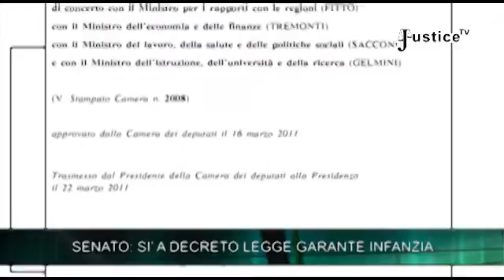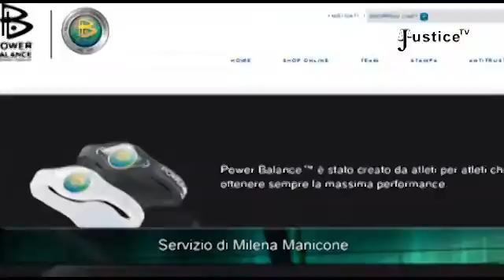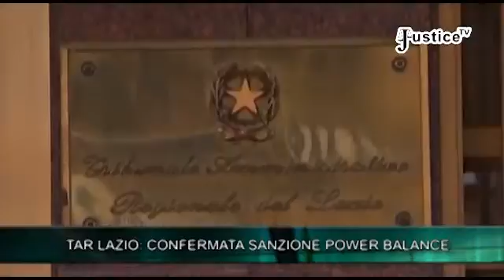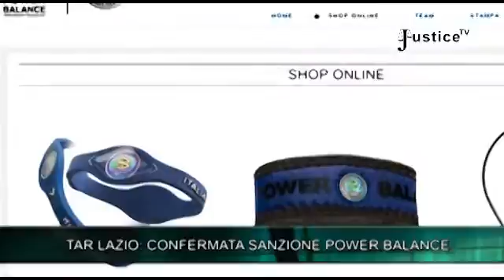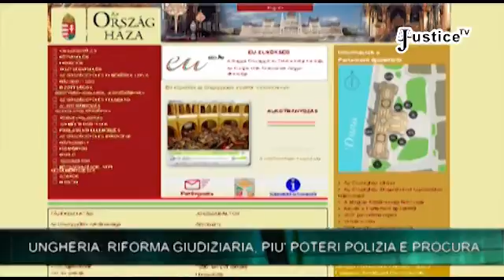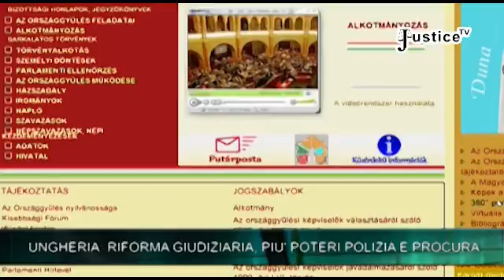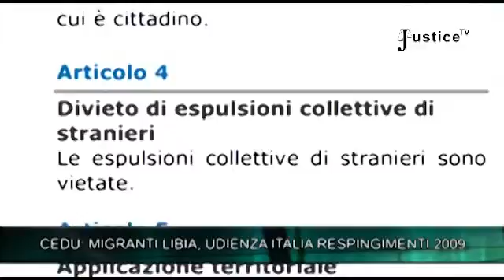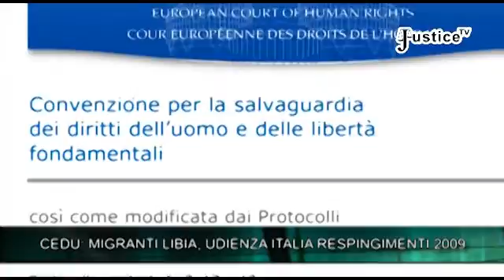Justice Tg - Week -‬ 25 giugno 2011 - 4/4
Ivana Ostapczuk conduce Justice Tg Week, una selezione delle notizie più importanti del panorama giuridico nazionale e internazionale della settimana.